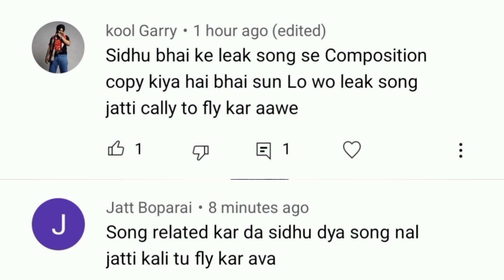Sidhu Moose Wala • Ranjit Bawa • Emotional Banda • Composition • Jatti Cali Ton Fly Kar Aawe